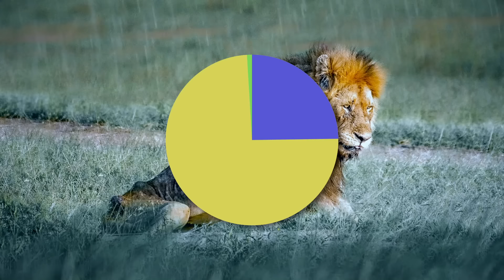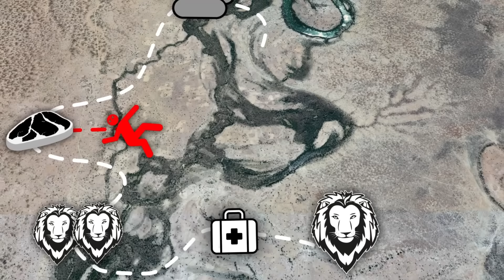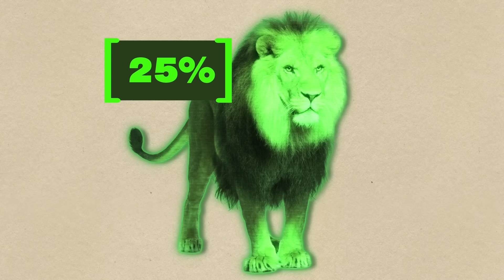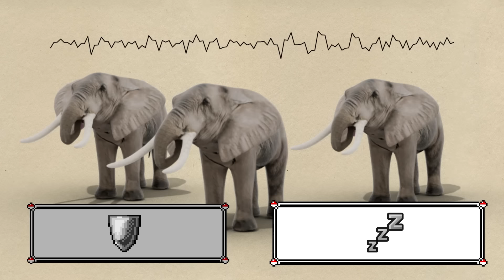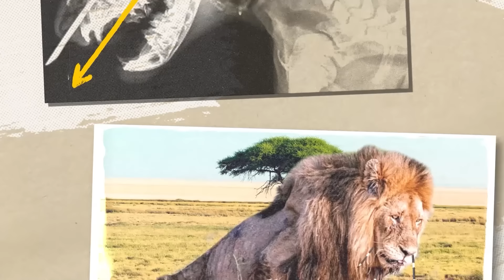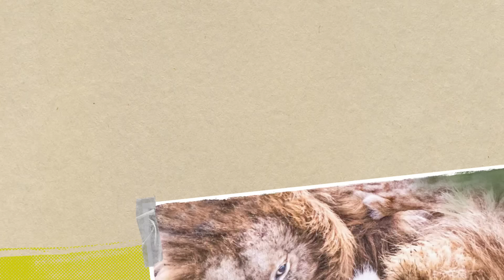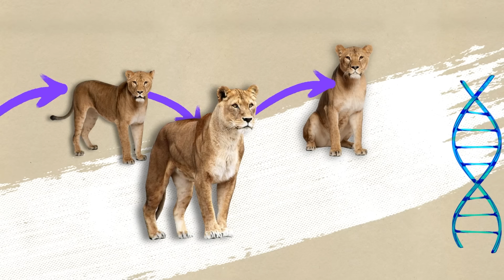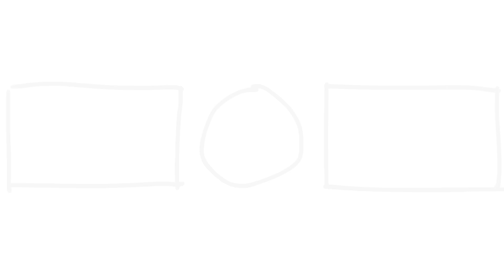Самый Эпичный Камбэк Льва После Изгнания из Прайда